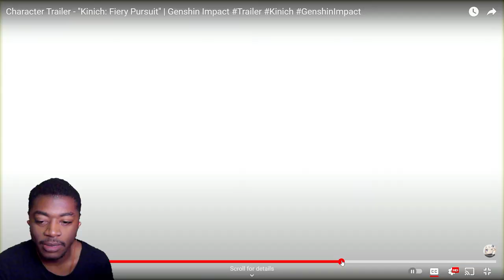PAC-MAN!? | Character Trailer - Kinich Fiery Pursuit Reaction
Kinich Wanters Will Be Kinich Havers, But Also Cheveruse Wanters will also be Kinich Havers lol